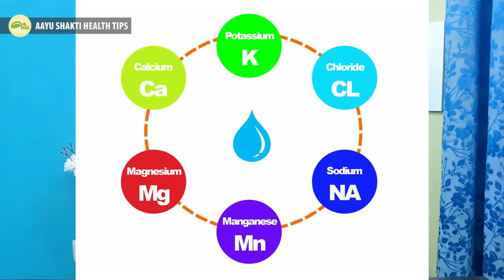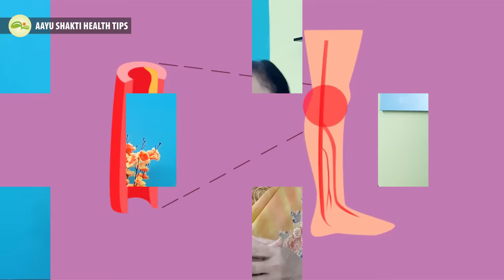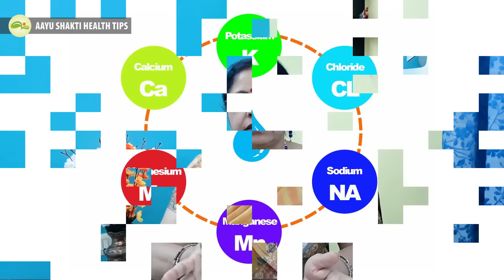पिंडलियों में दर्द का इलाज | Calf Pain Treatment | Muscular Cramp | एड़ियों में दर्द | Aayu Shakti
इस वीडियो में पिंडलियों में दर्द, क्रैम्प आना, खिंचाव होना, ऐठन, नसें फूलना और अधिक मेहनत करने वालों की पिंडलियों में दर्द होने लग जाता है| इसके अलावा विटामिन, मिनरल्स की कमी के कारण भी पिंडलियों में दर्द होता है| कैलशियम, मैग्निशियम, विटामिन डी, विटामिन B12 की कमी की वजह से पिंडलियों की नसों में खिंचाव होता है| पिंडलियों के दर्द को ठीक करने के लिए प्रातः एक चुटकी काली मिर्च का पाउडर हल्के गर्म पानी से या एक गिलास हल्के गरम दूध के साथ लेना चाहिए | पिंडलियों के दर्द व ऐठन ठीक हो जाए, ब्लड का फ्लो पड़ जाए इसके लिए 20 मिनट के लिए पैरों को गर्म पानी में रखने के लिए बताया है| पिंडलियों के दर्द को ठीक करने के लिए इलेक्ट्रोलाइट-कैल्शियम, मैग्नीशियम, पोटेशियम, जिंक, फास्फोरस, क्लोराइड की कमी को पूरा करने के लिए रोजाना मूली, शलगम, गाजर, चुकंदर, बंदगोभी, टमाटर खाने के लिए बताया है| पिंडलियों के दर्द ठीक हो जाए इसके लिए सूक्ष्म योगिक क्रियाएं, योगासन करने के लिए बताया है|

In this video, pain in the calves, cramps, strain, cramps, palpitations and pain starts in the calves of those who work hard. Apart from this, due to lack of vitamins, minerals, there is also pain in the calves. Due to the deficiency of calcium, magnesium, vitamin D, vitamin B12, there is a strain in the nerves of the calves. To cure calf pain, a pinch of black pepper powder should be taken in the morning with lukewarm water or with a glass of lukewarm milk. It is advised to keep the feet in warm water for 20 minutes to get relief from the pain and cramps of the calves, for the flow of blood. To cure calf pain, it is advised to eat radish, turnip, carrot, beet, cabbage, tomato daily to meet the deficiency of electrolyte-calcium, magnesium, potassium, zinc, phosphorus, chloride. To cure the pain of calves, subtle yogic actions have been told to do yoga asanas.